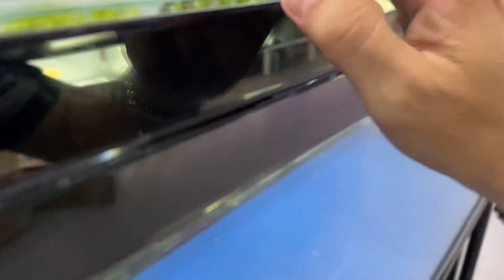THANH LÝ DÙM KHÁCH HỒ 1m6 LỌC DƯỚI 2,9🌾 - CÁ RỒNG VIỆT NAM AROWANA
Chuyên chia sẽ về cách chăm sóc cá cảnh, chia sẽ những kiến thức về chữa các loại bệnh cho cá rồng, cách xữ lý các loại bệnh ở cá rồng,.v.v.v
Chia sẽ về cách xữ lý nước cho hồ cá cảnh, chia sẽ hồ cá cho các anh em nghệ nhân toàn quốc.
Chia sẽ về các loại cá rồng.v.v.
Trụ sở chính: 38, Châu Văn Liêm, Phường 10, Quận 5, TpHCM.
Trại cá : Quận 2 . Tp Thủ Đức.
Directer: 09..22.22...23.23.